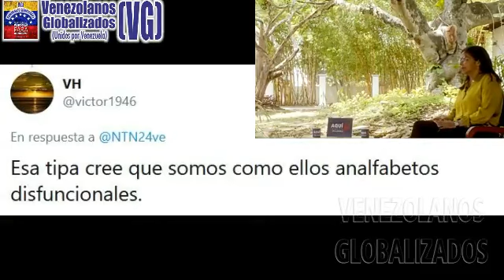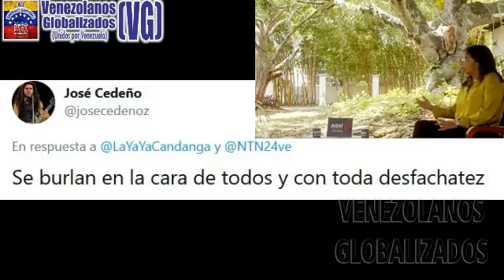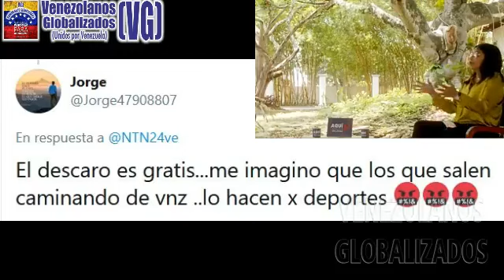DELCY R. “MADURO ES ΜUY PRΕPΑRADO. ES UN ΟRGULLΟ PΑRA LOS VENEZOLANOS” – SE GΑΝÓ EL CHΕQUΕCΙTΟ